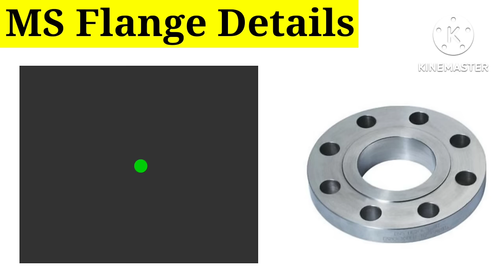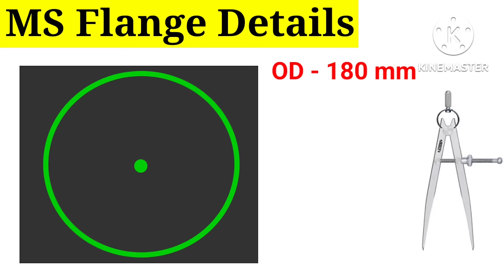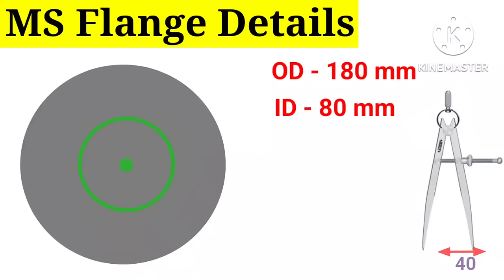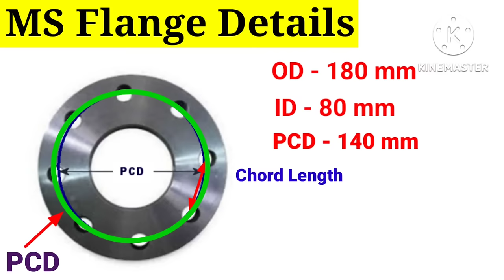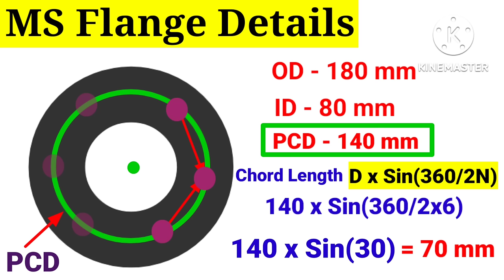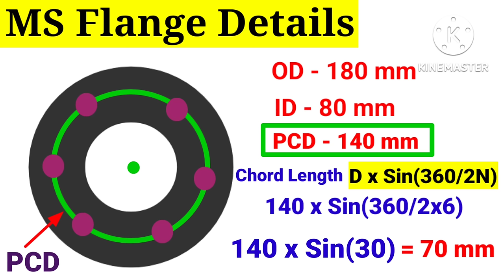Flange Hole Marking | Flange Hole Marking Formula | Pitch Circle Diameter